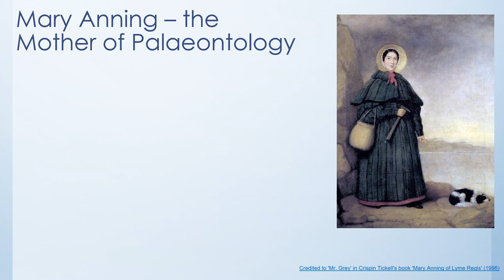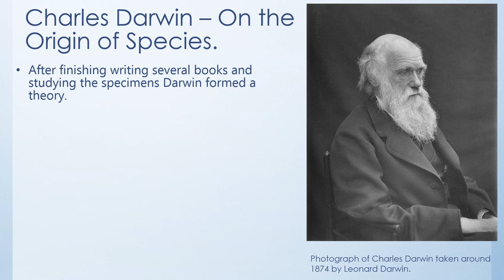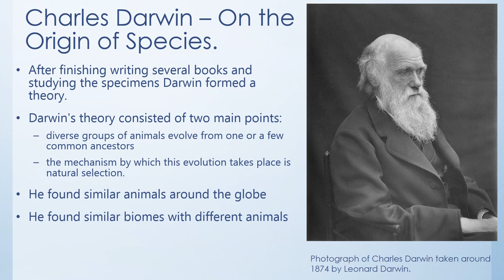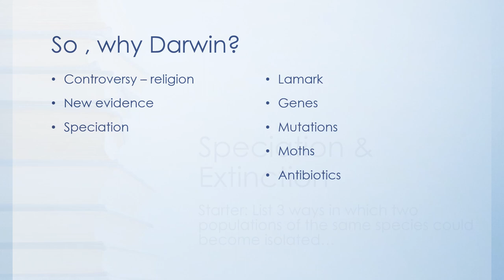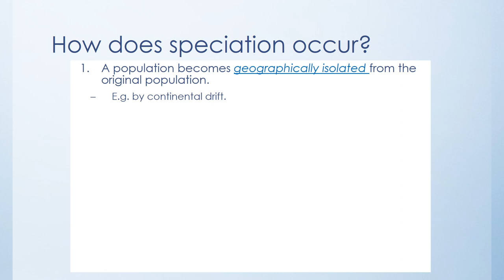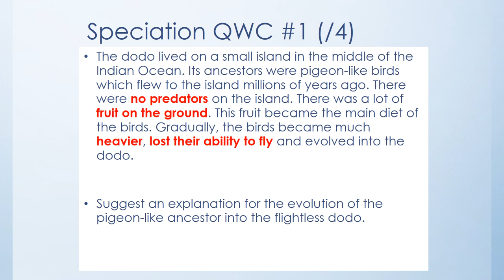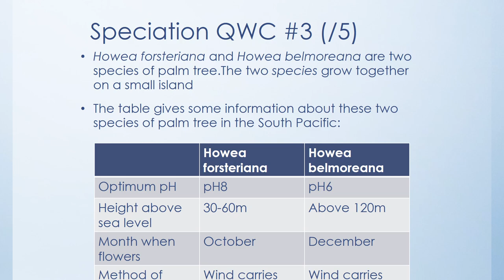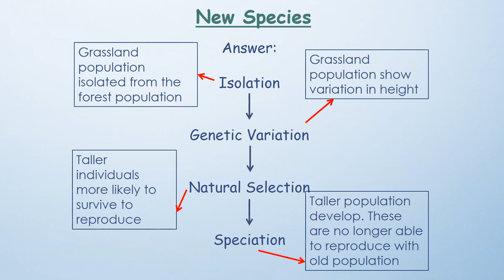AQA biology paper 2 People in Evolution and speciation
Lamark , wallace, darwin

speciation

2018 spec 9-1 triple biology paper 2